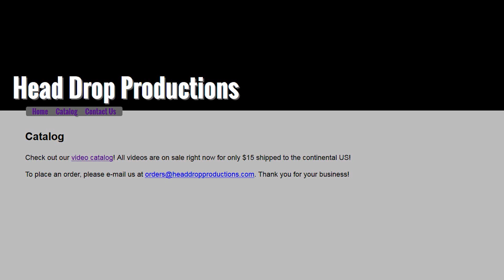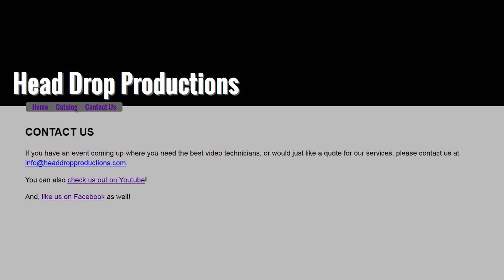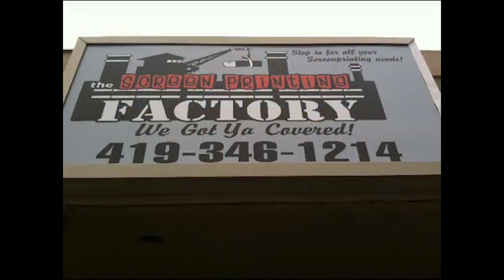NWA Championship International Wrestling Episode 15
NWA-CIW is back with another episode of Powerbomb Wrestling! The best in the National Wrestling Alliance compete for glory and work toward a shot at the World's Heavyweight Championship. NWA-CIW returns to the IBC Arena in Oregon (Toledo), Ohio, on Sunday, January 19th. Be there!

In this episode:
Krimson vs. Lance Erikson